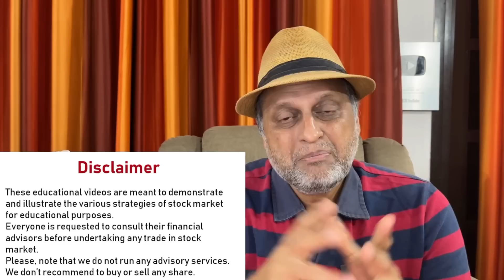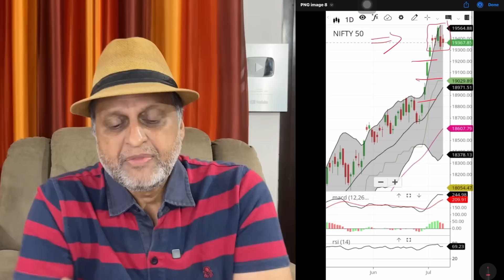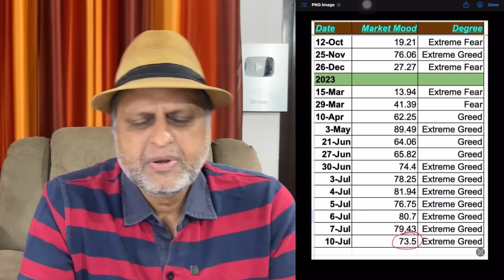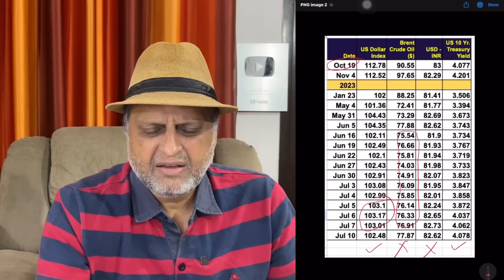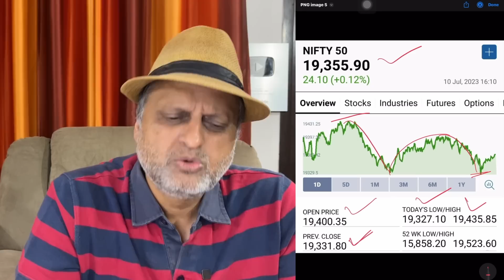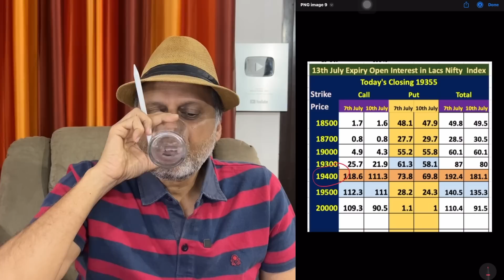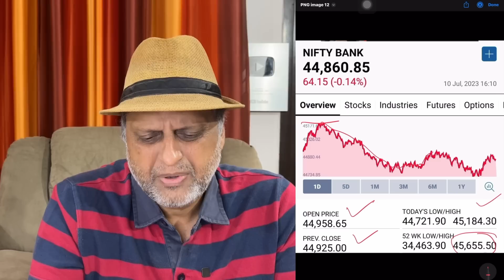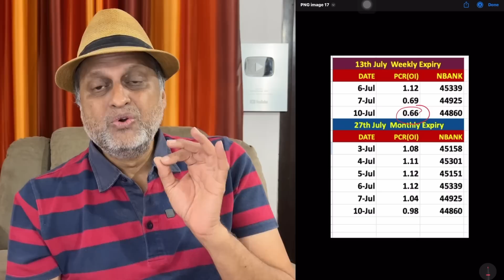बाज़ार में सुस्ती के आसार | लगता है कुछ बड़ा होने वाला है